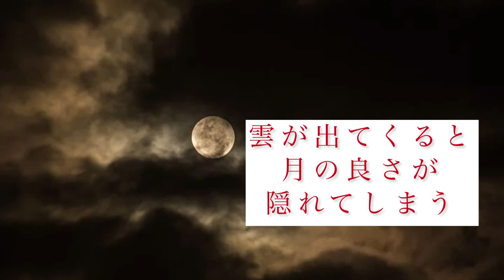【暗記しないルノルマンカード】🔮完全マスター【㉜月】🔮@luce2728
近年、的中率が高くシンプルにリーディングできると人気急上昇のルノルマンカード🔮

カードを手にするとどうしてもカードの意味を暗記しようとして「覚えられない」「ワンパターンなリーディングなった」…なんてことありませんか？

そんなお悩みに答えるべく
このルノルマンカードの意味や背景についてルノルマンカードの講座を開催している
サオリ先生が分かりやすく解説しています🧡

今回は【NO.32 月】のカードの解説です❣️

🧡個人鑑定はこちら🧡
占い館 luce(ルーチェ)